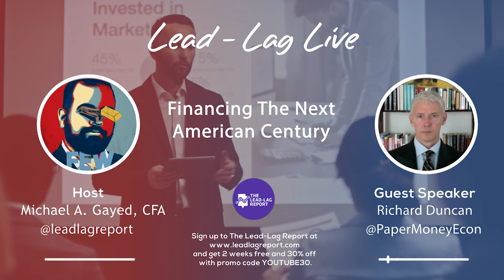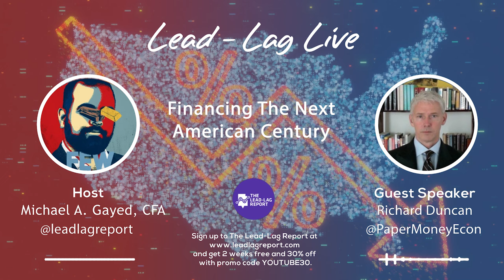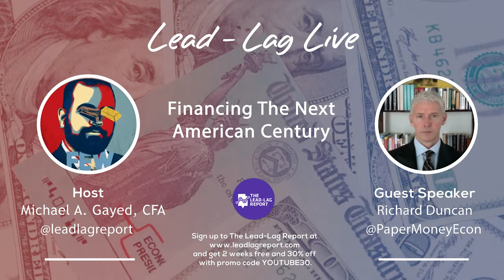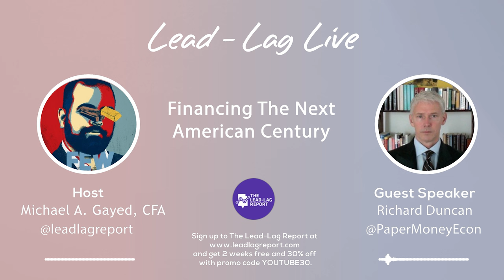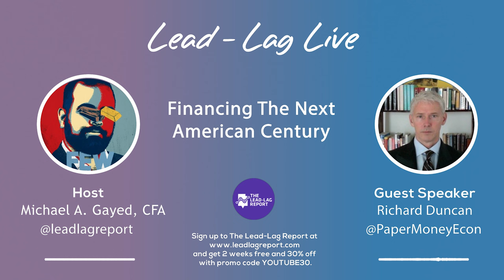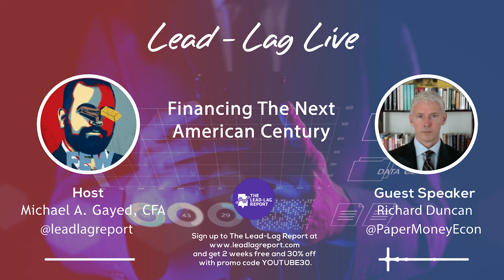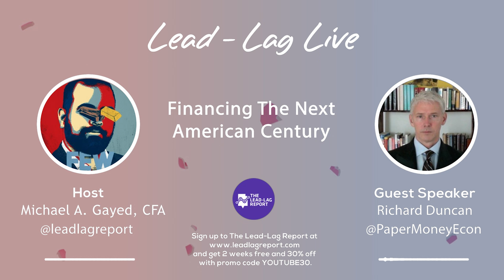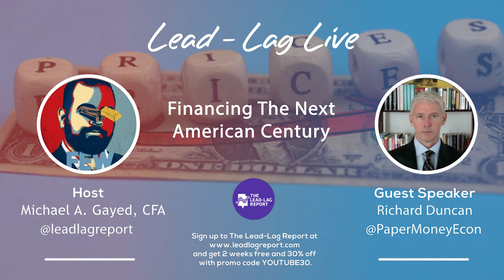The Next American Century Revealed: An Intense Interview with Richard Duncan by Michael Gayed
ANTICIPATE STOCK MARKET CRASHES, CORRECTIONS, AND BEAR MARKETS WITH AWARD WINNING RESEARCH.

Experience an enlightening and riveting discussion as "Financing The Next American Century with Richard Duncan" takes center stage on our channel. Renowned economist Richard Duncan brings his wealth of knowledge and expertise in finance to this exclusive interview with Michael Gayed, founder of the well-respected Lead-Lag Live.

In this groundbreaking Richard Duncan Interviewed by Michael Gayed of Lead-Lag Live, you'll get an in-depth look into the strategies, ideas, and insights on how to finance the next era of American growth. Duncan shares his perspective on the current state of the economy and discusses potential avenues for growth and prosperity in the coming century.

Michael Gayed, a respected voice in the finance industry, leads the conversation, delving into crucial topics and asking the hard-hitting questions. His insightful approach during this Richard Duncan interview uncovers valuable knowledge for anyone interested in the future of American finance.

This powerful dialogue is more than just another finance-centric interview; it's a comprehensive look at the United States' economic future through the eyes of a seasoned expert. Whether you're an economist, a student, or simply a curious mind interested in finance, "Financing The Next American Century with Richard Duncan" promises to provide valuable insights and thought-provoking discussion.

Don't miss out on this opportunity to learn from one of the industry's best.

Check out Lead-Lag Live on all your favorite podcast platforms.

Nothing on this channel should be considered as personalized financial advice or a solicitation to buy or sell any securities.

You should not construe any information or other material as investment, financial, tax, or other advice. The views expressed by the participants are solely their own. A participant may have taken or recommended any investment position discussed, but may close such position or alter its recommendation at any time without notice. Nothing contained in this program constitutes a solicitation, recommendation, endorsement, or offer to buy or sell any securities or other financial instruments in any jurisdiction. Please consult your own investment or financial advisor for advice related to all investment decisions.